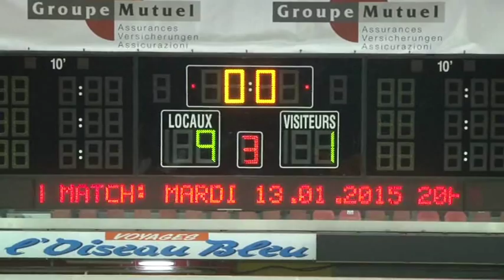HC Sierre - HC Renens 03.01.2015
Résultat 9-1
Patinoire Graben Sierre
1151 spectateurs